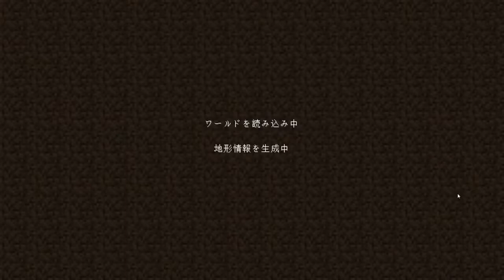マイクラ実況part1から マインクラフト実況 / Minecraft PC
はちゃめちゃクラフターのコラボ実況とは別にソロでマイクラ実況をはじめてみます！まだまだ初心者感が満載ですが、少しずつ操作覚えながら.

ソロマイクラシリーズ！PC版！ドジな人による、おぼつかないマインクラフトはこちら。